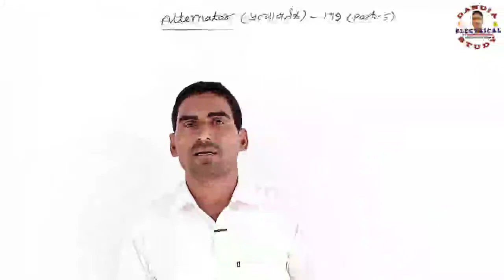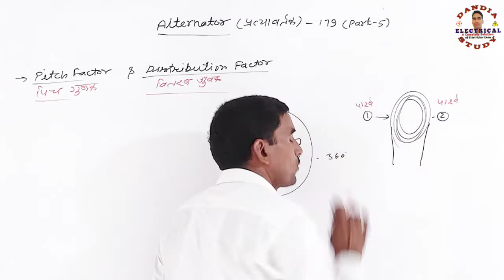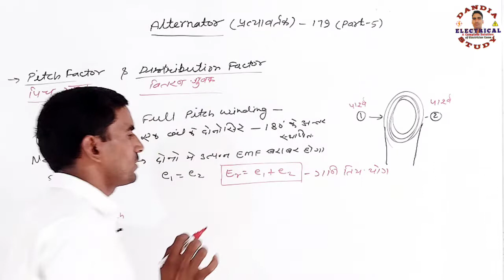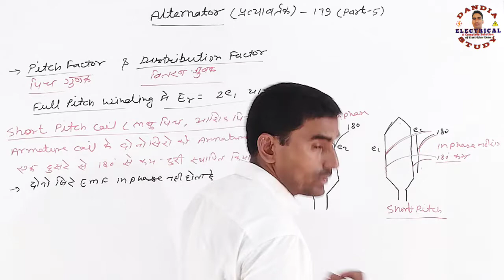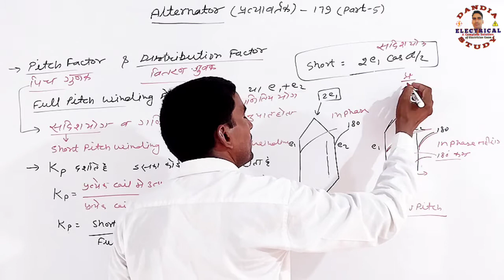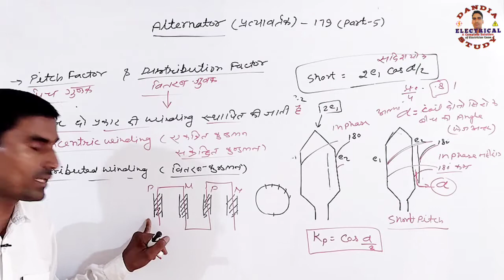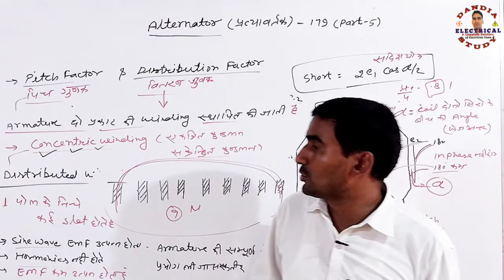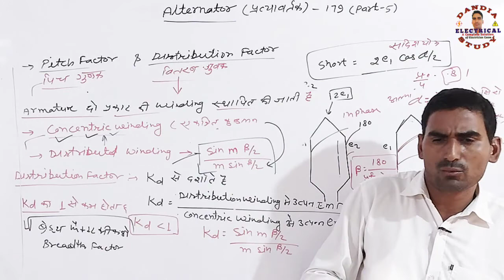Alternator-179 | What is Pitch Factor & Distribution Factor | short Pitch & full Pitch Winding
Alternator में पिच गुणक व वितरण  गुणक क्या होते है | short pitch winding & full Pitch winding किसे कहते है | ये वाइंडिंग आर्मेचर में कैसे स्थापित की जाती है | concentric winding & distributed winding क्या होती है